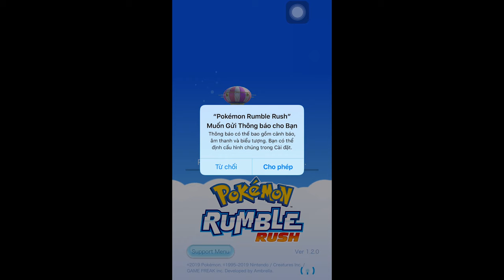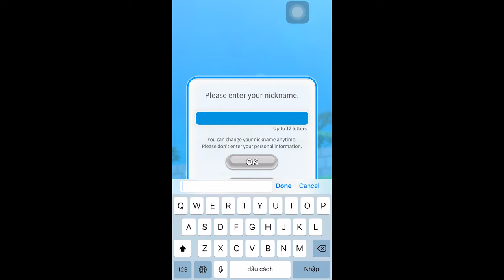pokémon rumble rush Game mobile review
pokémon rumble rush review Game mobile pokémon new 2019